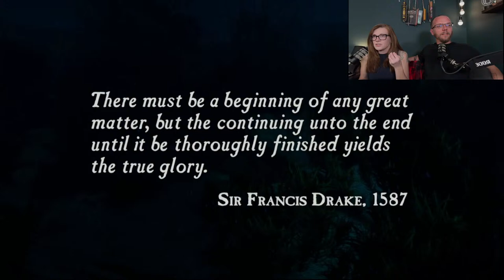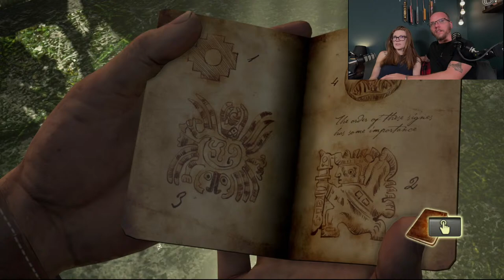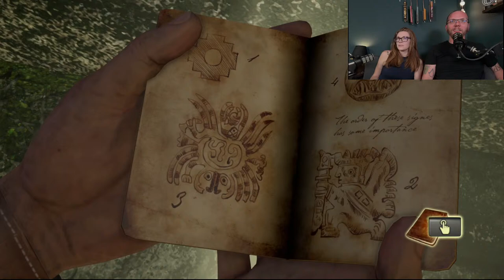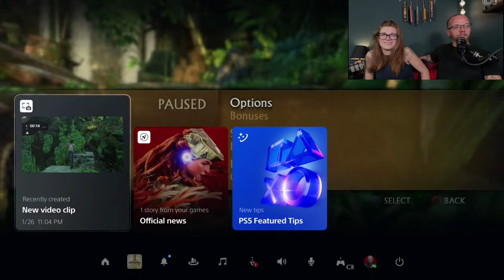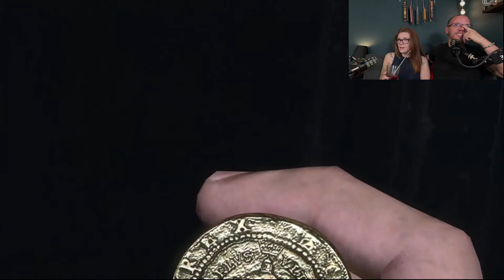Can Lara & Bjorn Navigate Drake's TREASURE Hunt? | Uncharted Let's Play (Mayhem Guaranteed!)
Ahoy Odd Ones! ⚓️ Set sail with Larra and Bjorn as they dive headfirst into the thrilling world of Uncharted! Join them on a treasure-hunting adventure filled with ancient puzzles, deadly traps, and enough witty banter to keep you afloat through even the choppiest waters.

 Will they uncover untold riches or become another ghost in the pirate's graveyard?

 Get ready for:

Hilarious hijinks from your favorite Odd Ones duo
Breathtaking exploration of exotic locales
Heart-pounding action sequences (with Bjorn probably screaming)
Unraveling the mysteries of ancient civilizations
Enough puns to make Drake blush
 So buckle up, mateys, and prepare for an Uncharted journey you won't forget! ️